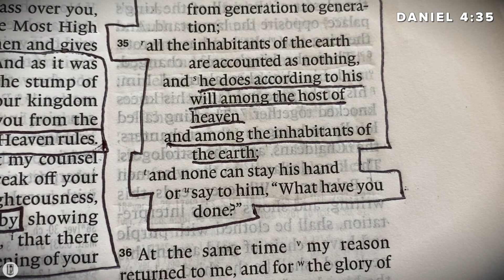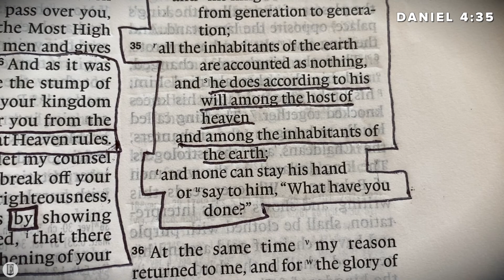Worship Gathering Announcement 3.22.20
Please prepare your hearts, minds, Bibles, and viewing devices so we may worship the LORD in unison tomorrow. You may view the printout for this Sunday's worship gathering